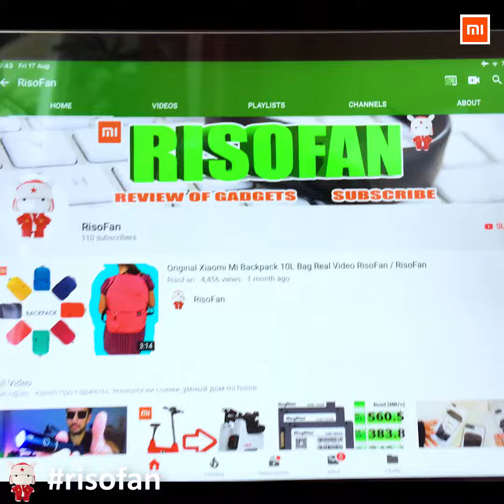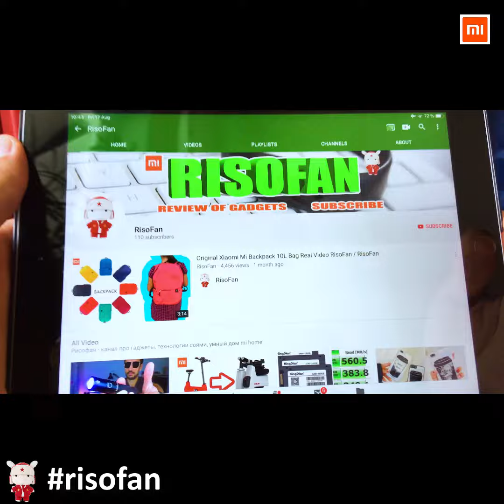▶️ Xiaomi Smart Translator Pro ✅ You Can Buy in Online Store (RisoFan💻)